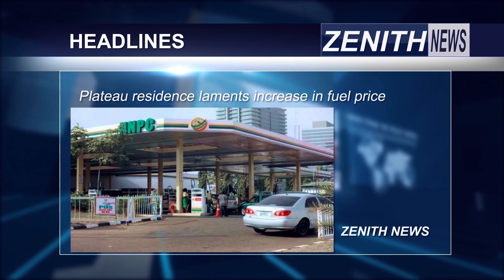Show reel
A display of my presentation skills across Tv and Radio.